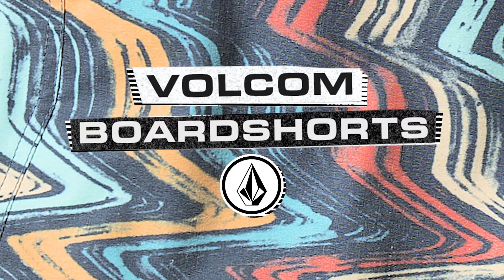Lo Fi Stoneys Boardshorts | Volcom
FOLLOW THE STONE...